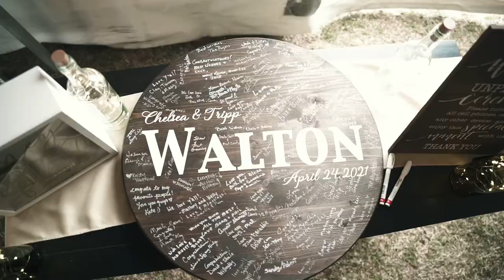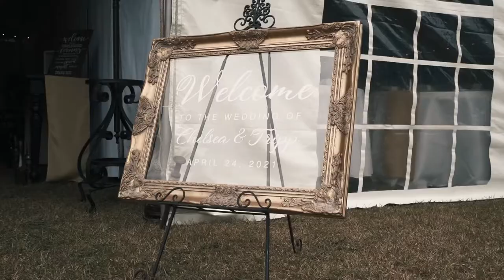The Walton Wedding 2021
The best day ever!
Our wedding was perfect, it was everything we had ever dreamed of.
Our videographer went crazy with this video!🔥

•Best Part of Me - Ed Sheeran ft. YEBBA
•Talking to the Moon (Bruno Mars Remix) - Sickick